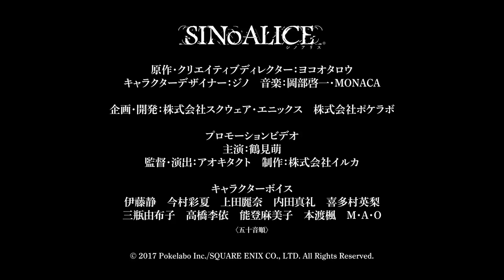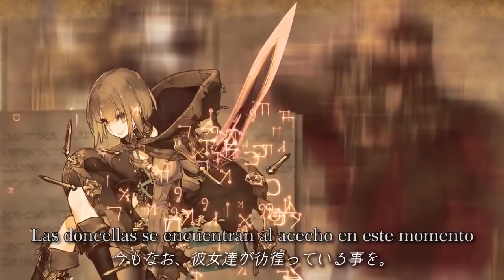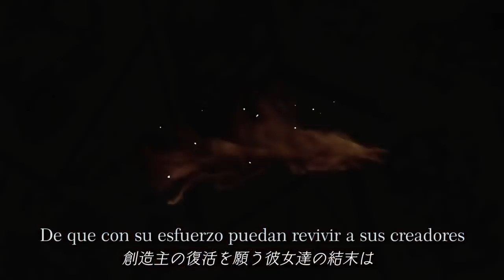¿Que es la Biblioteca de SINoALICE? ¿Cual es su importancia en el mundo de Drakengard y Nier?